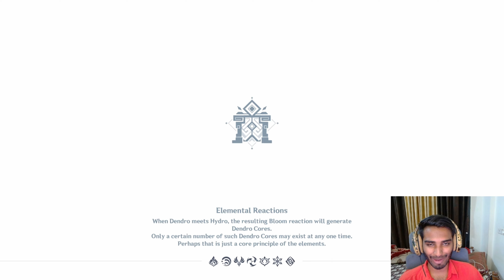FINALLY MILGAYI YEH !! 😳😳 [Genshin Impact] PART -3